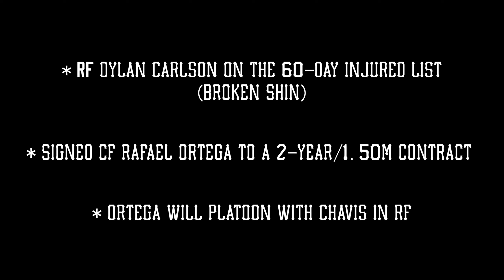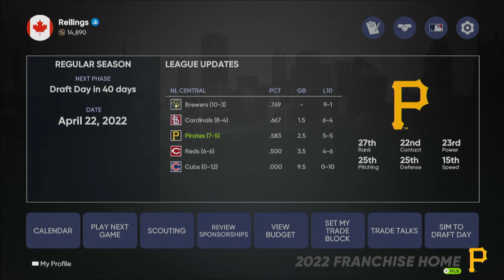MLB The Show 21: Pittsburgh Pirates Legend Franchise | Season 1 | Episode 2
Pittsburgh Pirates "Legend" Franchise

* Legend Difficulty
* A Mix of Sim & Manual Play
* Roster Moves/Draft/Offseason
* 2022 Preseason Rosters

Settings:
Hitting Difficulty: Legend
Hitting View: The Show 16
Hitting Interface: Zone (Buttons)
Pitching Difficulty: Legend (Pinpoint)
Throwing Interface: Button Accuracy
Gameplay Style: Simulation
Injuries: On

Cover Athlete: Kwang Hyun Kim (Opening Day: Player of the Game)

Credit: Karl Casey @ White Bat Audio for the sweet synthwave